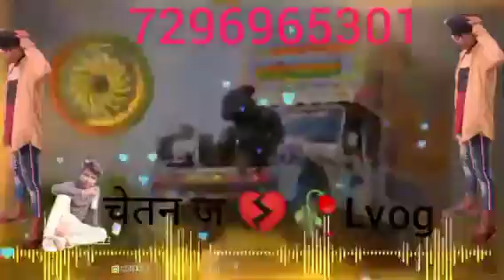चेतन makra डा